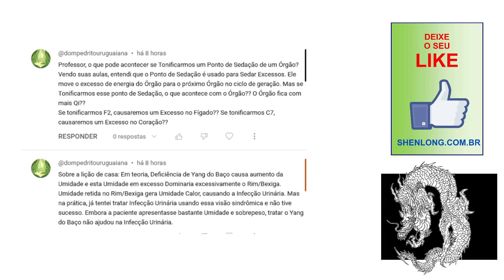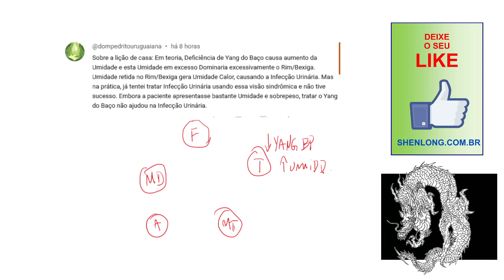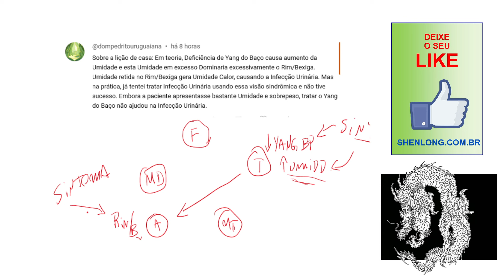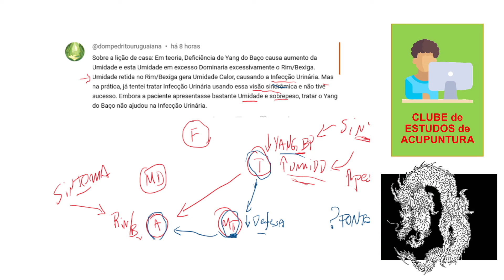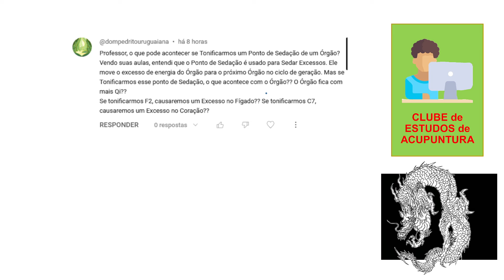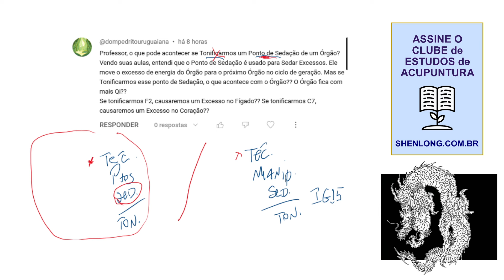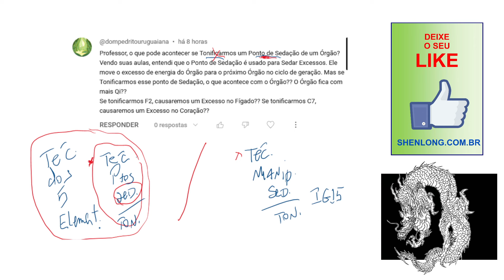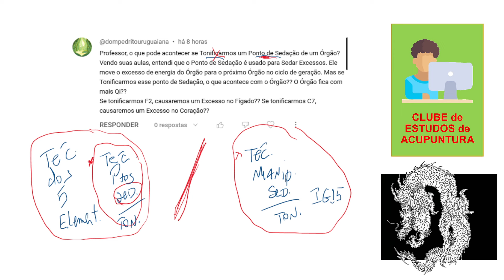Acupuntura age em diferentes frequências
Analisando e respondendo a um comentário. Sempre é bom responder a dúvidas de alunos de Acupuntura. A curiosidade deve ser recompensada.
 CLUBE DE ESTUDOS DE ACUPUNTURA
CURSO ONLINE DE ACUPUNTURA
AJUDE O CANAL SENDO ASSINANTE DO CLUBE DE ESTUDOS DE ACUPUNTURA